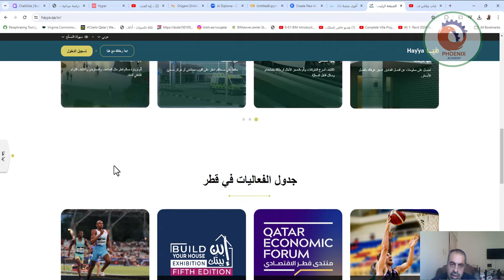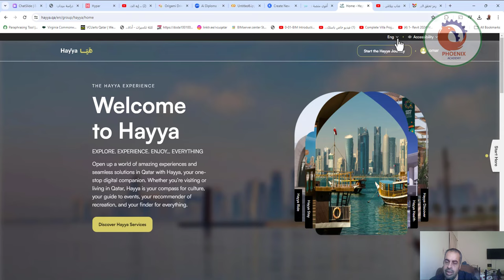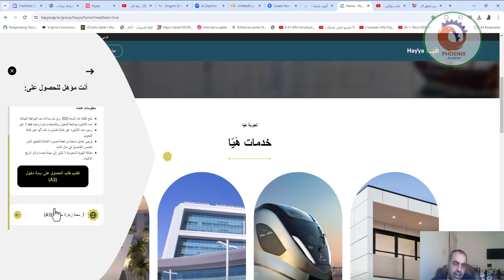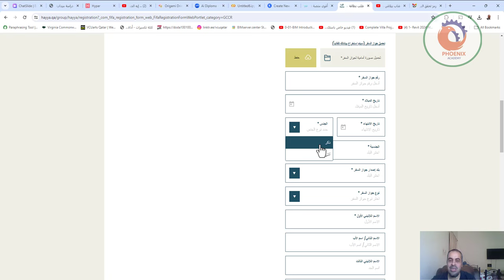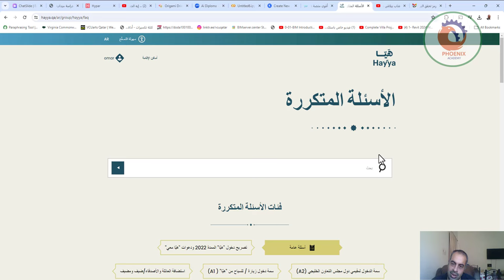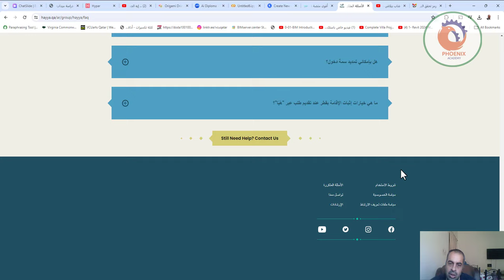hayya افضل الطرق لزيارة قطر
هل بطاقة "هيّا" المطبوعة مازالت متوفرة وهل يمكن استخدامها للدخول إلى دولة قطر؟
بطاقة "هيّا" المطبوعة لم تعد متوفرة. سمة دخول "هيّا" هو الوثيقة الرسمية للدخول إلى دولة قطر. لا يمكن استخدام بطاقة "هيّا" المطبوعة لدخول دولة قطر.

كيف يمكنني الحصول على مزيد من المعلومات حول التأمين الصحي؟
أنا أنتظر منذ فترة طويلة وطلبي ما زال معلقًا. هل يمكنني تقديم طلب آخر؟
كيف يمكنني التواصل مع "هيّا" للحصول على الدعم؟
إذا تم رفض طلبي، هل سأتمكن من معرفة السبب؟
هل هناك سن محدد للتقدم بطلب للحصول على سمة دخول للسياح؟
ما هو الحد الأدنى من المتطلبات لدخول دولة قطر باستخدام ب"هيّا"؟
متى يجب أن أقوم بحجز رحلتي؟
طلبي معلق، هل يمكنني السفر إلى قطر؟
هل يمكنني العمل في قطر مع سمة دخول "هيّا"؟
لقد حصلت على سمة دخول، لكنني قمت بتغيير جواز سفري. هل يمكنني تحديث رقم جواز سفري؟
هل أنا مؤهل للتسجيل ب "هيّا"؟
هل لا يزال بإمكاني تقديم طلب للحصول على تأشيرة زيارة عادية أم أحتاج فقط إلى الحصول على سمة دخول "هَيّا"؟
ما هي رسوم التقديم ب "هيّا"؟ وماهي سياسة استرداد الرسوم؟
هل يمكنني تحديث/تعديل طلبي بعد الحصول على الموافقة وتصريح الدخول؟
إذا استلمت سمة دخول معتمدة من "هَيّا"، فهل سأظل بحاجة إلى تقديم إثبات إقامة في وقت السفر؟
هل يمكنني إحضار زوجي/زوجتي/ أطفالي مع سمة دخول "هَيّا" للسياح؟
هل بإمكاني تمديد سمة دخول؟
ما هي خيارات إثبات الإقامة بقطر عند تقديم طلب عبر "هَيّا"؟

❤️ روابط التواصل
✅ انستجرام